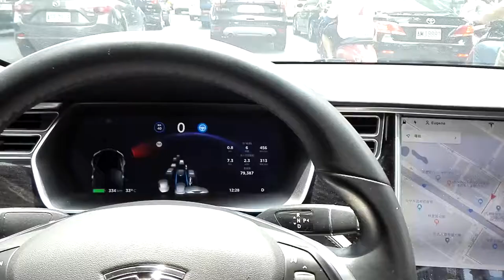Passed Taiwan Blvd, Wen-Xin cross with AP, 順利自駕過文心台灣大道口